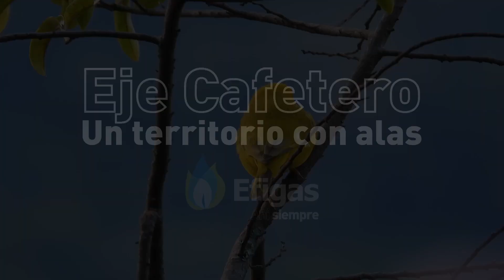El Eje Cafetero es un territorio con alas | Efigas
En el Efigas estamos comprometidos con el cuidado de la fauna de nuestro territorio, por eso somos conscientes del privilegio que representa ser el hogar para tantas aves que adornan de colores y música nuestros cielos.
Hoy te recordamos la importancia de preservar su hábitat natural.

Estas son algunas recomendaciones para garantizar su cuidado:

🦅Planta árboles y arbustos nativos en tu comunidad. Estas plantas proporcionan alimento y refugio para las aves locales.

🦉Evita el uso de pesticidas y herbicidas en tu jardín. Estos productos químicos pueden ser dañinos para las aves y otros organismos.

🐦Coloca bebederos y comederos de aves en tu patio o balcón. Esto les proporcionará agua y alimento, especialmente durante los períodos de sequía o escasez de alimentos naturales.

🦜Reduce el uso de plásticos y otros materiales que pueden terminar en el hábitat de las aves y causarles daño.

Cada acción cuenta para proteger a nuestras aves y el ecosistema.